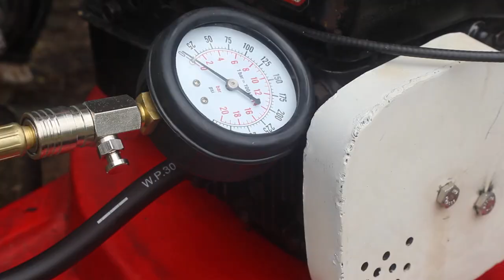Rover PowerMaster motor mower: service, repair, and modification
This my Rover series 200 PowerMaster motor mower. (Briggs and Stratton engine)
It was due for a service and a few repairs. I also decided I needed to replace the horrible homemade muffler with a slightly less horrible (but still homemade) one.